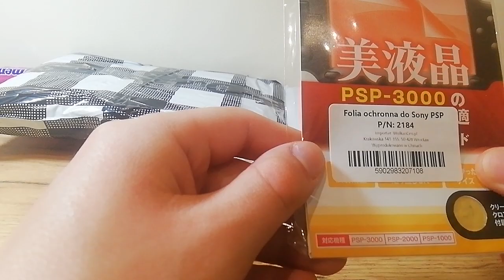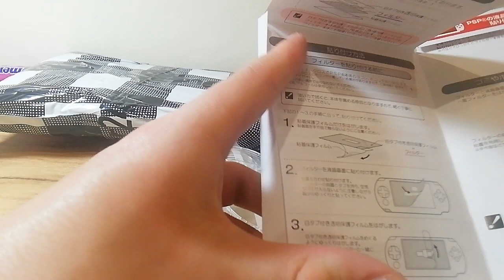Nowa obudowa UMD i folia ochronna do PSP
Pokazuje wam jak zaklada się folię ochronną do konsoli PSP. Pierwszy raz zakładałem folię i popęlki mi po wyskakiwały.